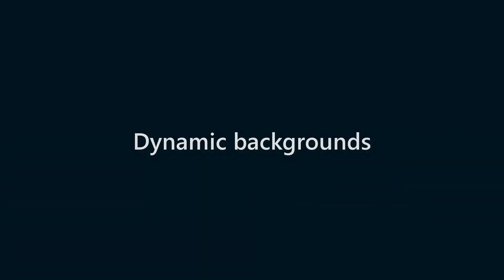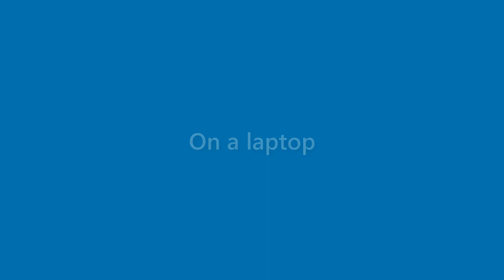Faye Carson - appearance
Name Look - Faye Carson - appearance. In this video we present "Faye Carson" name look and feel in various scenarios.
This video will cover:
How does "Faye Carson" look as a personal letterhead?
How does "Faye Carson" look on a business card?
How does "Faye Carson" look on a computer/laptop screen?
How does "Faye Carson" look with different background colors?
How does "Faye Carson" look with various fonts?